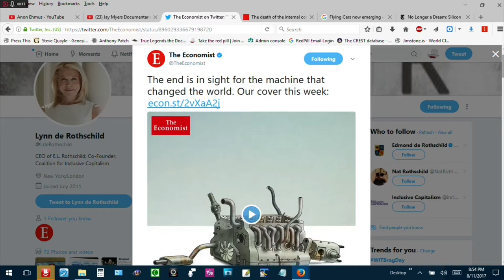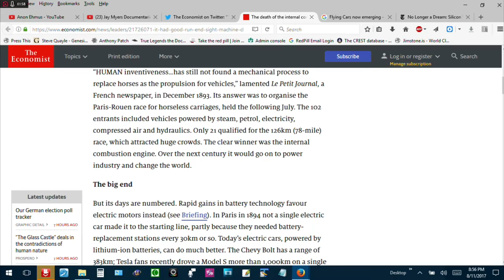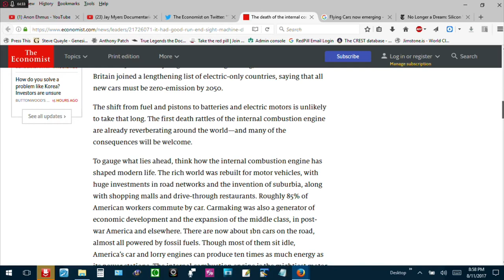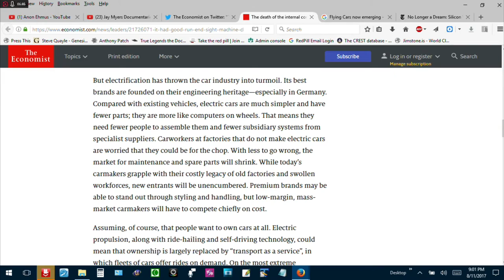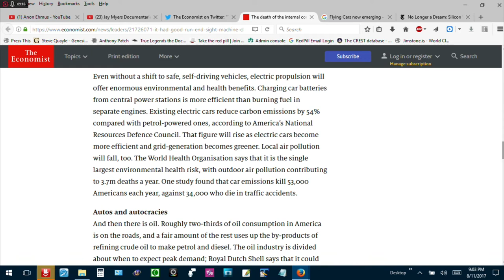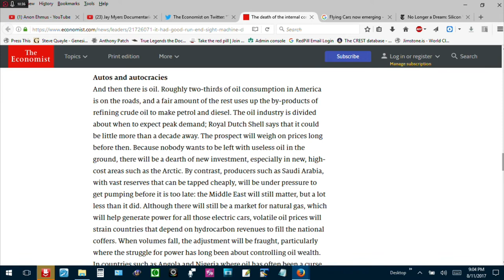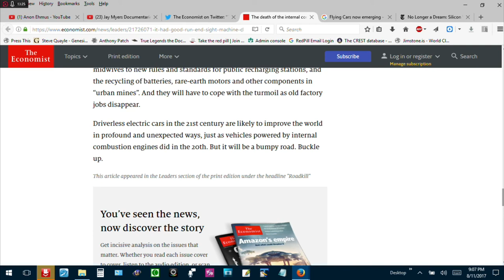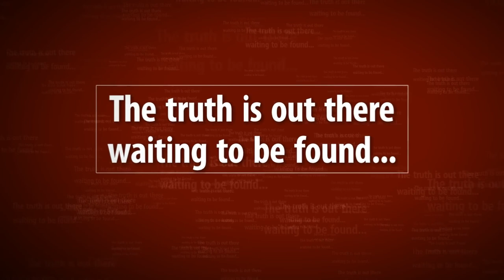Lynn de Rothschild Signals Automobile Indusrialists To Prepare for the end of ICE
Related Blog:
This is a replacement video for one that ScrewTube took down. It is older and from 2017 When Lynn de Rothschild posted this information on Twitter via the Economist magazine account to issue the new order to automobile manufacturers to begin preparations for phasing out Internal Combustion Engines (ICE) to make room for the new Electric Car industry. This industry has proven to be much more profitable and has created a greater dependence of the world on Electricity. They will tell you that electricity is a clean energy but it is in fact not clean at all. Electricity is actually not cleaner than coal energy.

You can watch this video (link below) by Tony of A minute to Midnite and see this is true as he breaks it all down and explains why this is...